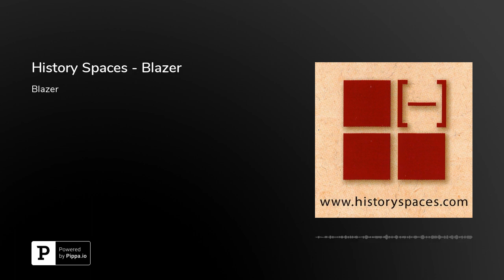History Spaces - Blazer